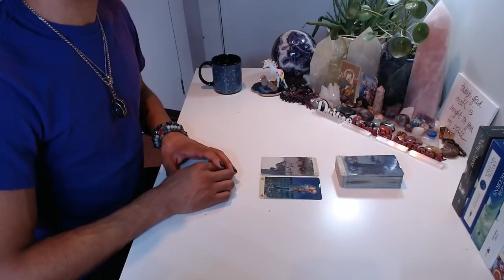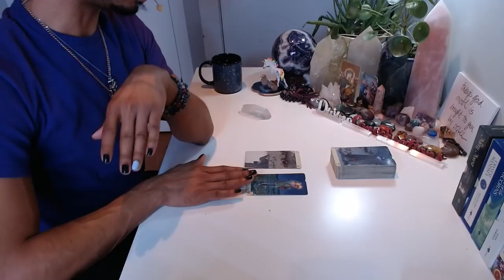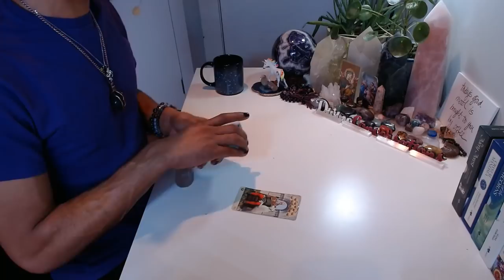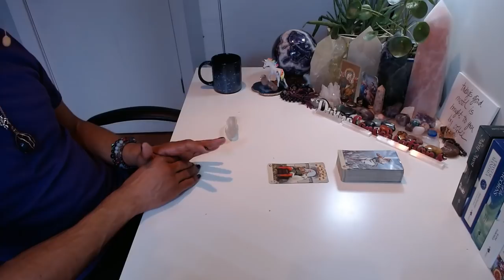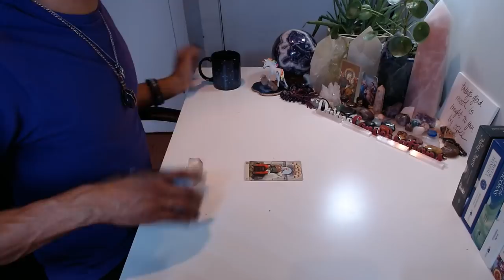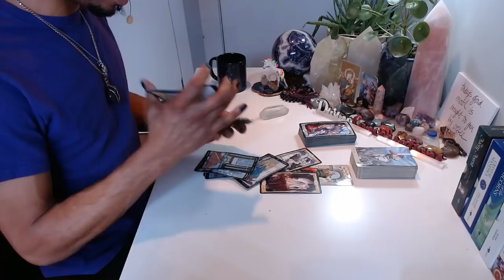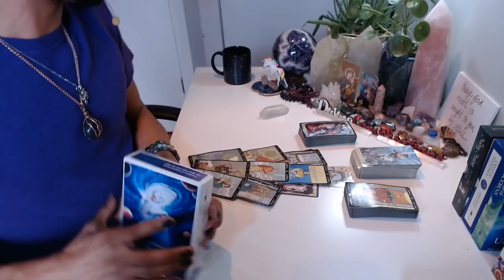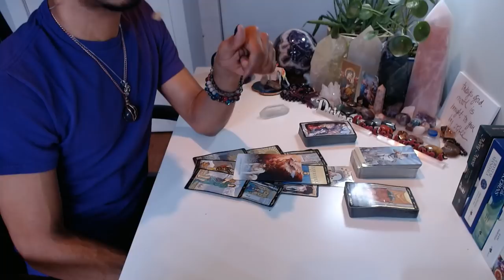Morning Coffee - * You've Hit The Ground Running, But You Need A Break * - 2/05/2020 Daily Reading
Happy Hour is on and poppin' tonight, y'all! Kickin' off at 6pm EST here on YouTube. If you'd like to get on the list please send $25 You must use that entire link, not just my handle!! Please make sure to include your question in the notes section of your payment. There are only 10 spots available to act now!! I look forward to seeing you there.

LIVE READINGS:
30 min - $65
60 min - $130

Available oracle decks:
~Crystal Mandala
~Sacred Rebels